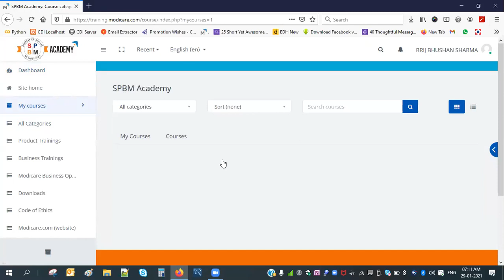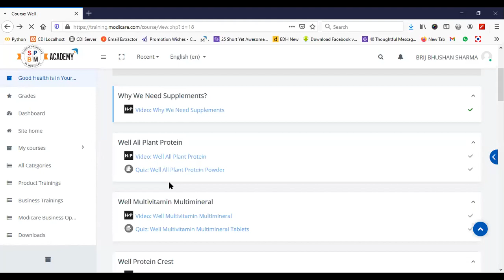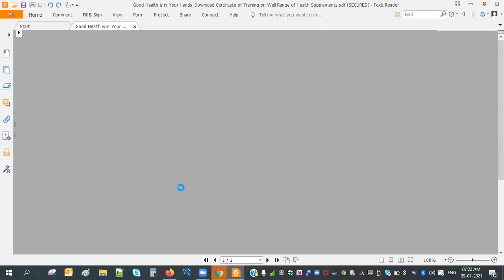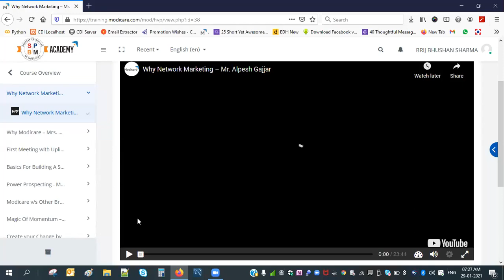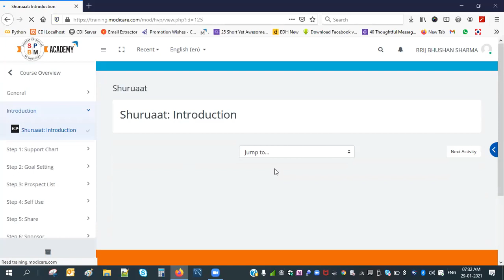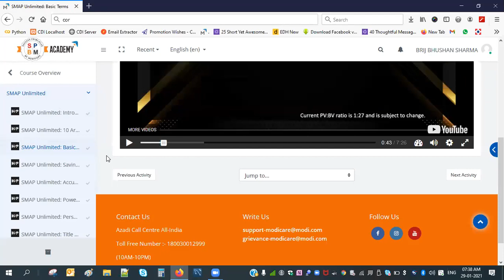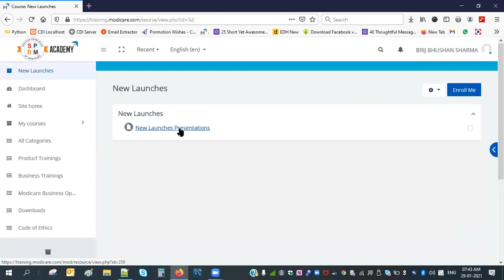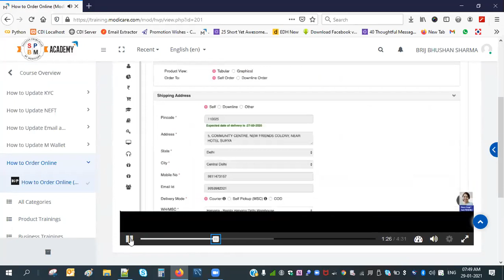Moidcare SPBM Website Full Training | ये सीखा दिया तो हर नया इंसान काम करेगा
Moidcare SPBM Website Full Training